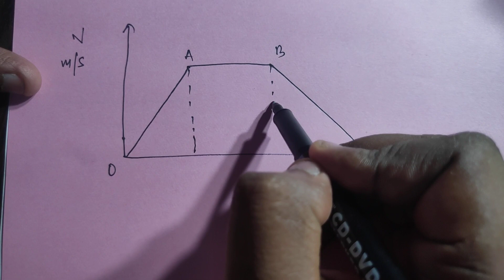Class 9 ll Acceleration and Retardation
In this video acceleration and retardation is discussed in details and the formula is also provided for the particular cases and we have just work on a graph which is on velocity time graph and we have demonstrated that how the graph looks in accelerated motion and retarded motion which enables students to clarify the concept between acceleration and retardation.
 acceleration is also discuss in terms of slope as well as inclination andif inclination is greater than 90 degree then acceleration is positive and if inclination is less than 90 degree then it gives retardation (retardation means negative of acceleration)